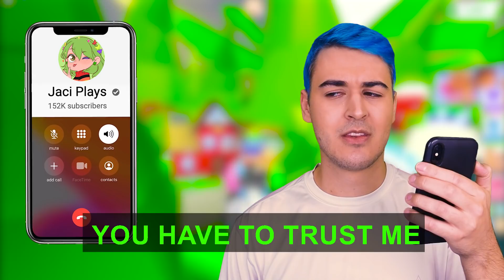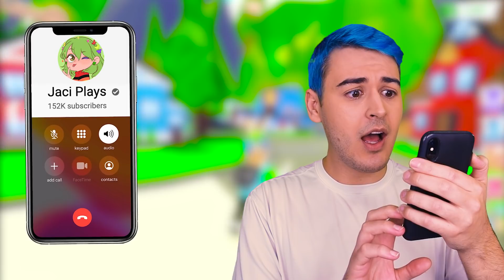I Played ADOPT ME Until I CHEATED With My *BEST FRIEND'S GF*...EXPOSED By *TWIN TELEPATHY*! (Roblox)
This is the MOST CRAZY AND FUNNY VIDEO I’ve Ever Made!

After OurFire Plays - Roblox made “I Played ADOPT ME until I *BROKE* ADOPT ME!”, Jaci Plays created “I Played ADOPT ME Until My Computer *CRASHED*...did my best friend *HACK* me?! (roblox)”, and Jeffo - Roblox uploaded “I Played ADOPT ME Until I Got *BANNED*...EXTREME Roblox DARE CHALLENGE *GONE WRONG* Fake BFF EXPOSED”, I decide to meet tt kevin in a rich-only VIP server but my fake bff frenemy Sharla from Ourfire comes over. I’m mad at Sharla because she hacked my account and scammed my entire inventory, but she says she was framed and that someone named stinky chimken or tt stinkychimken was undercover pretending to be her. We decide to band together and go undercover as baby twins to expose the evil twin imposter that is among us. Once we find the imposter stinky chicken, we challenge him to a twin telepathy contest for 24 hours, where the winner does a face reveal. I offer to trade my mega neon shadow dragon, frost dragon, and bat dragon, but they decline and only want to accept mega neon giraffe, super rare skele-rex, and a free Cerberus. Instead I give them a free ride potion and free fly potion and they make their dream pet flyable and rideable. After me and Sharla Ourfire do a lie detector test to determine that the trust trader is an imposter, we interrogate him and make him tell us who is controlling his mind. He instead wants to try a hot vs cold trading challenge, but he gets banned and kicked from the adopt me server forever.

Watch my friend’s awesome videos:

MeganPlays Roblox - CAN WE BUY 100 SKELE-REX IN Roblox Adopt Me? (70,000 ROBUX!) Roblox Adopt Me New Update

Lankybox - Can We Beat The EXTREME HOT VS COLD TRADING CHALLENGE In Roblox ADOPT ME!? (SPICY CHALLENGE!)